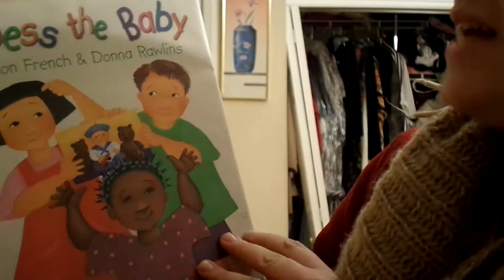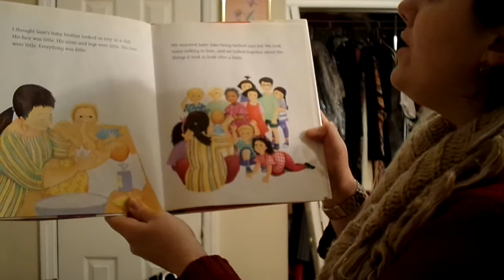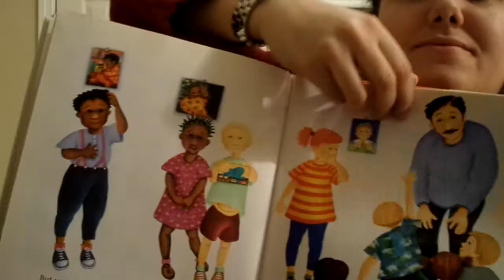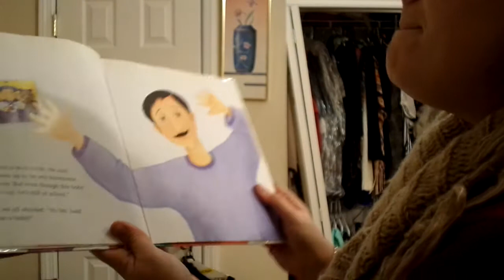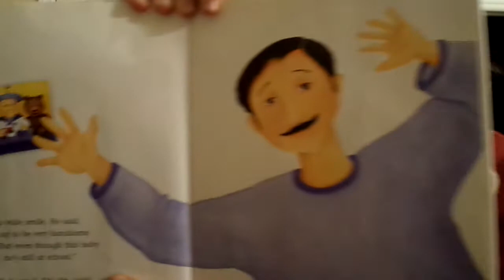Reading Corner with Miss. Sophia Panagos - Guess the Baby by Simon French and Donna Rawlins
Children's Literature